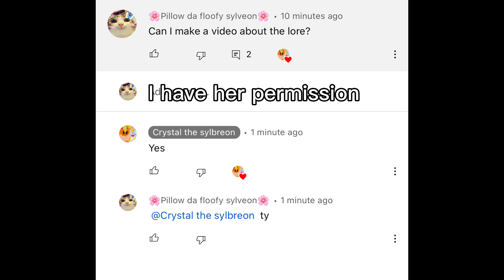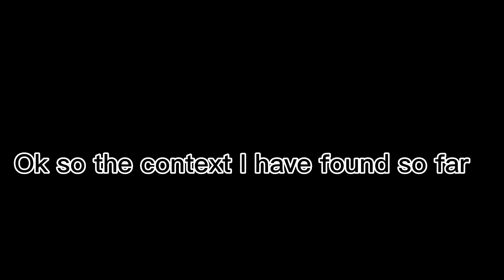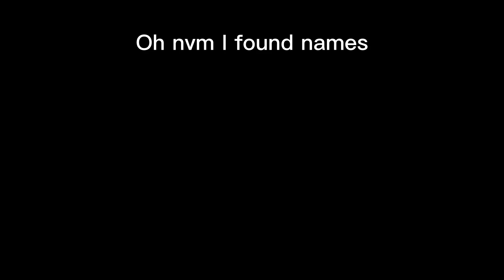The crystal the Sylbreon pet lore (READ DESC)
Sorry if there’s blood I couldn’t sensor it, but I’m giving full credits to @crystalthesylbreon for this video, bye!